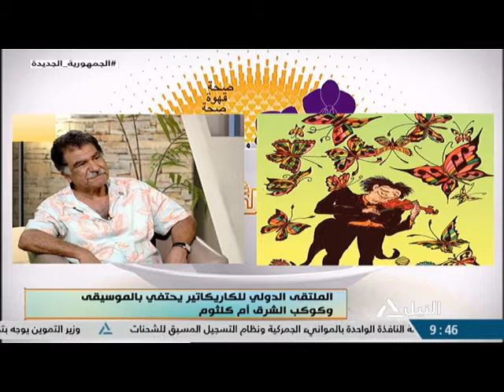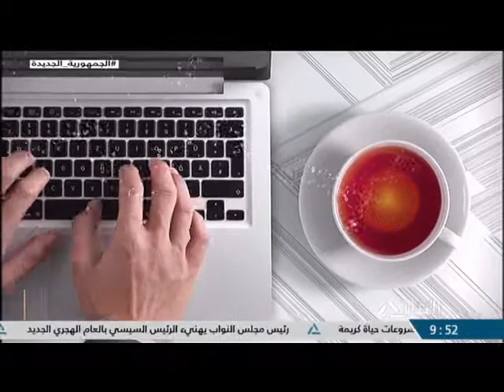هذا الصباح 28-7-2022 - الملتقى الدولي للكاريكاتير يحتفي بالموسيقى وكوكب الشرق أم كلثوم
الملتقى الدولي للكاريكاتير يحتفي بالموسيقى وكوكب الشرق أم كلثوم
الفنان / محمد عبلة - مؤسس متحف الكاريكاتير